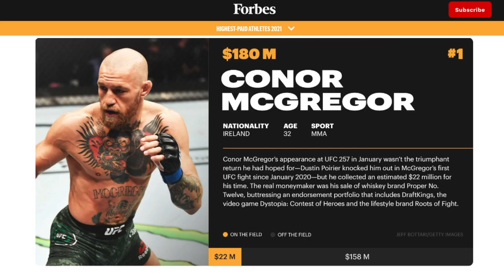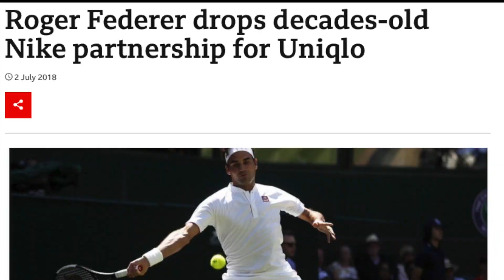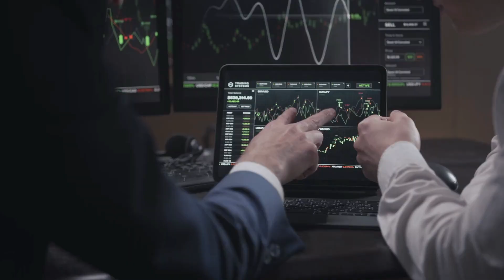How Federer Became A BILLIONAIRE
Welcome to TennisSection!

In this video we discuss how Roger Federer is set to become tennis' first billionaire!

Let us know what topics you want us to cover in our next video!